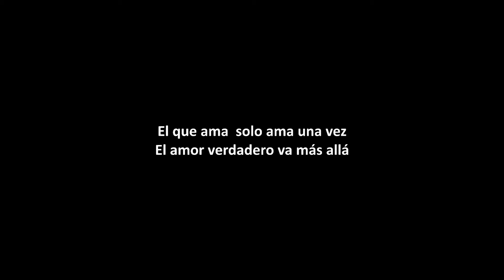RAP ROMANTICO HERMOSO chica cantando rap